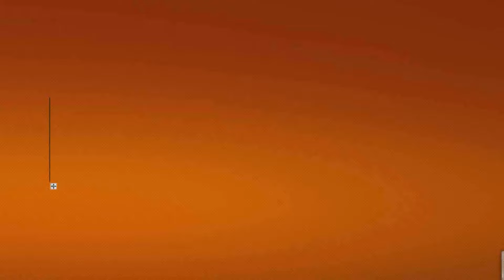I PASSED MY LEVEL 2 ENGLISH!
Sorry, I haven't uploaded for a week, I've been forgetting to upload and I had a break. At least I finally passed my English Level 2 Functional Skills.